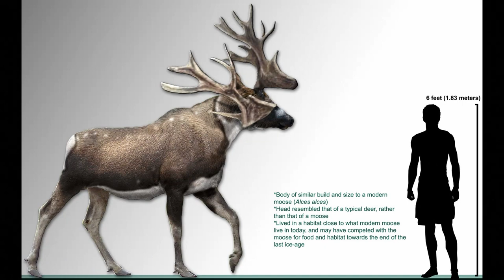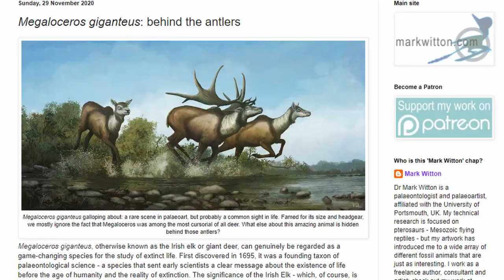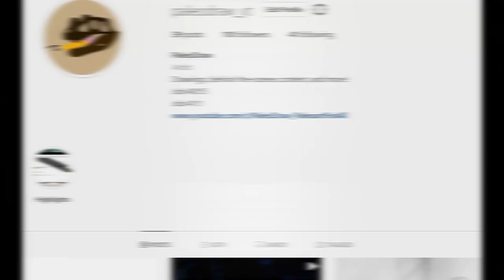Prehistoric Animal of the Month: Megaloceros [EP. 006]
Heyyo guys! For June's Prehistoric Animal of the Month, we take a look at the majestic and giant Megaloceros, also known as the Irish Elk! In this video, we'll look at their habitat, extinction, adaptations, and gigantic antlers.

- Megaloceros profile on Prehistoric Wildlife

If I've used something on my video that you don't want me to use, PLEASE DM ME first before flagging a video. I'm very reasonable and will take the video down to replace whatever image or video belongs to you.

Interested in prehistoric aquatic life? I have a playlist showcasing all of my ancient sea life drawings:

Here's some drawings based off of dinosaurs in The Isle, one of the best dinosaur RPG games out there:

Want to see how I draw these awesome creatures? Here's a list of all of the tutorials I've done: